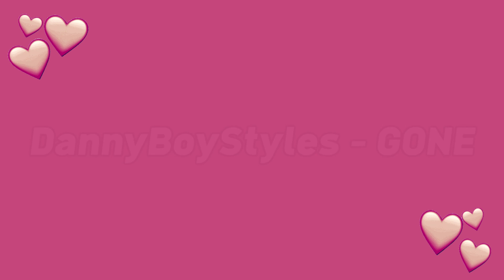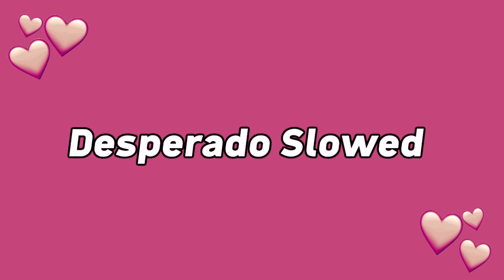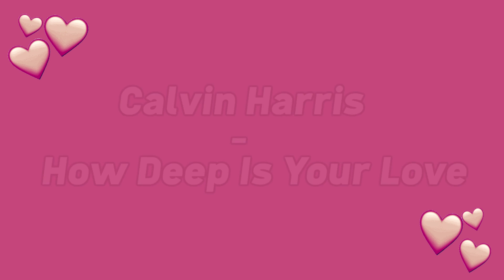TRY NOT TO DANCE: *TikTok Songs August 2021*